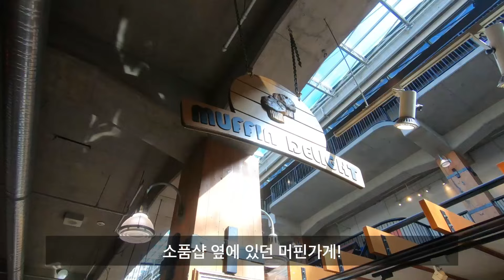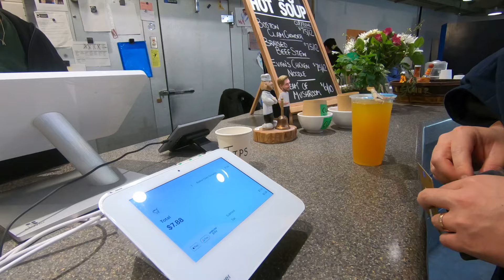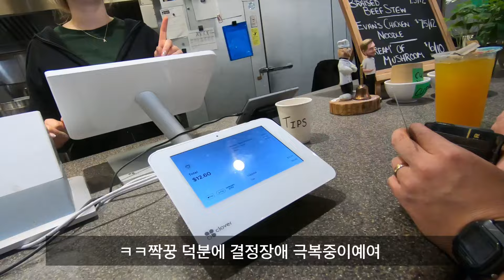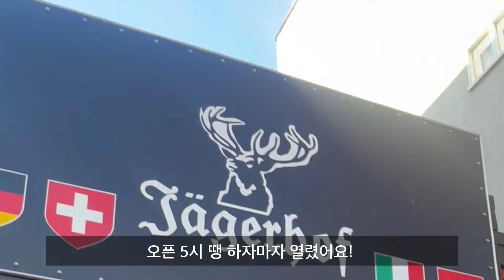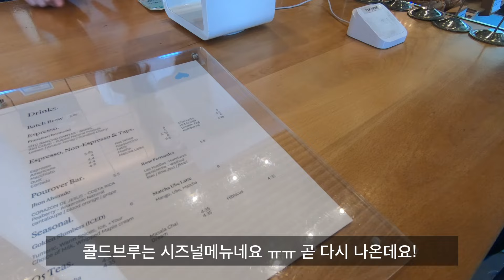(밴쿠버🇨🇦 신혼부부 Vlog)밴쿠버에서 돌하르방을?노스밴쿠버 론즈데일|North Vancouver Lonsdale|Jägerhof Restaurant|Nemesis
레인쿠버 기간이 지나고 밴쿠버에도 봄이 찾아왔어요! 오랜만에 햇빛도 찬란하고 기온도 20도까지 올라간 주말! 다음주 초,중,고 봄방학도 겹쳐서 밴쿠버 모든 사람들이 다 밖에 나온 것 같아요 ㅋㅋ  평소 40분이면 가는 놀밴을 1시간 30분이나 걸렸다니까요!! 하지만 오랜만에 나들이라 저도 짝꿍도 신났어요 😍

📍Lonsdale Quay market
📍The Shipyards
📍Jägerhof Restaurant
📍Nemesis Coffee

아니 근데 밴쿠버에 돌하르방이 있어요…! 생각보다 크게 있더라구요. 10년 넘게 있으면서 처음 안 사실이예요 ㅋㅋ Waterfront Park로 가시면 보실 수 있어요!

여기에 맛집도 정말 많아요~ 다 소개는 못했지만 다음에 기회가 되면 또 방문해서 다른 맛집들도 보여드릴게요!

여러분들 주말은 어떠신가요? 곧 벚꽃 시즌인데, 밴쿠버 벚꽃 스팟들도 들고 올게요~🫶